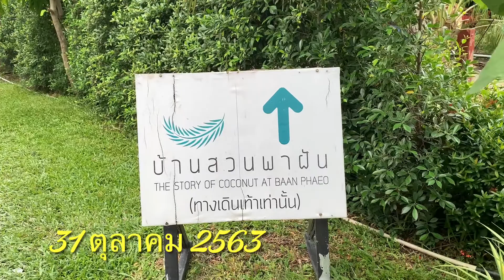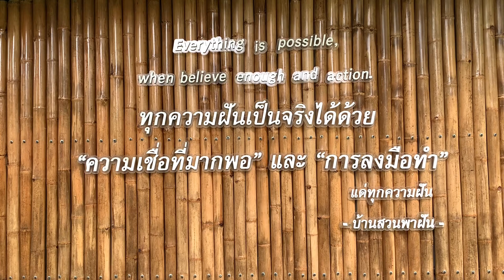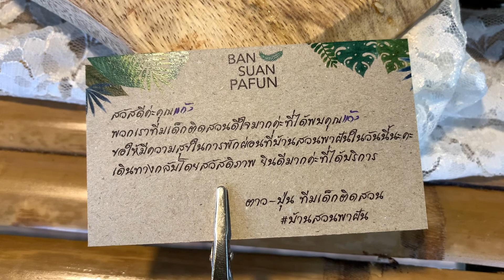บ้านสวนพาฝัน The Story of Coconut at Baan Phaeo บ้านแพ้ว สมุทรสาคร วันลอยกระทง วันที่ 31 ตุลาคม 2563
สมิงฉุนชวนชิม วันนี้ขอแนะนำร้านบ้านสวนพาฝัน The Story of Coconut at Baan Phaeo บ้านแพ้ว สมุทรสาคร วันเทศกาลลอยกระทง วันที่ 31 ตุลาคม 2563